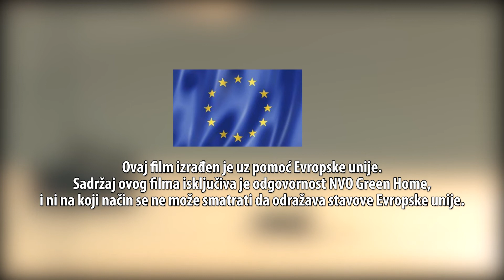Ronilacki klubovi o krivolovu_Green Home